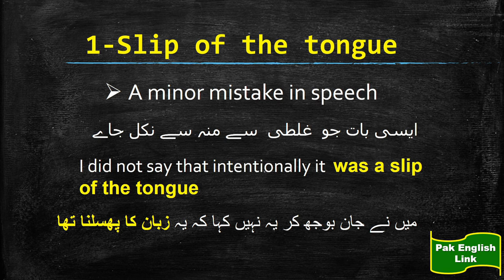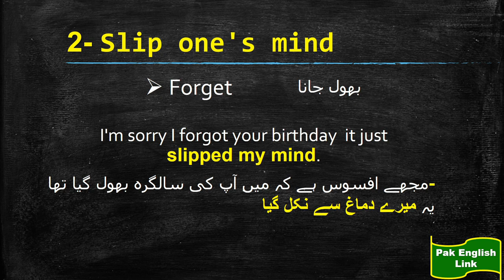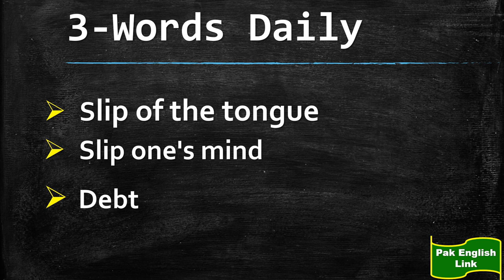Daily Vocabulary/ English with Sabiha/ 3 words daily/ English Phrases and Idioms/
Well this channel is for the people who want to improve their English.
Here you can learn English through Urdu/Hindi , Grammar Topics to help students and syllabuses  of different boards for secondary, higher secondary and graduation level. I hope this channel is going to be a great help for knowledge seekers.No one deny the importance of English as a medium to communicate with the rest of the world which has turned into a global village with the advancement of science and technalogy. Having a proficient level of English Grammar and Language means you are capable of getting through a number of tests like IELTS, TOFEL, SAT, GRE etc. which further opens for you doors to the advanced education all over the world.
The humble effort to establish this channel is to help the students who do not have a good grip on English Language so that they could learn anytime at their own convinience. I hope this effort will be appreciated .